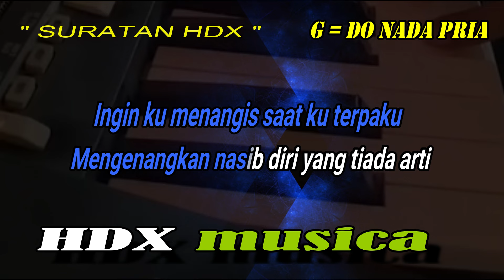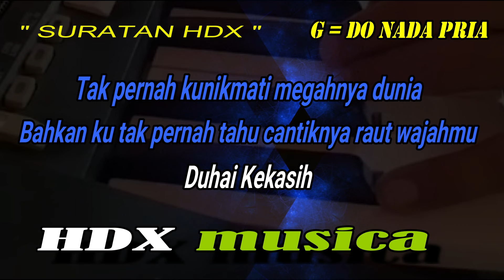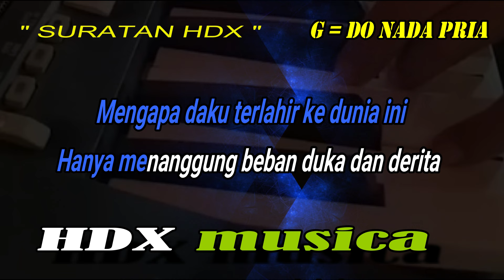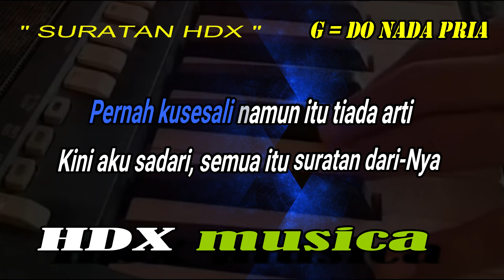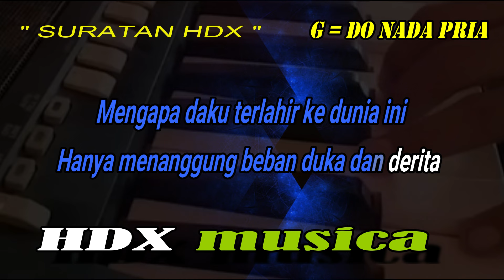SURATAN - TOMMY J PISA - KARAOKE NADA PRIA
Artist :  TOMMY J PISA
Title :  SURATAN
Pencipta  : ACIL PASRA

♪ Lirik ♬
Ingin 'ku menangis saat kuterpaku
Mengenangkan nasib diri yang tiada arti
Tak pernah kunikmati megahnya dunia
Bahkan 'ku tak pernah tahu
Cantiknya raut wajahmu
Duhai kekasih
Hari-hari berlalu bagai dalam mimpi
Seakan kuberjalan di balik awan kelabu
Yang ada hanya hitam
Yang ada hanya kelam
Aku melangkah dengan perasaan
Mengapa daku terlahir ke dunia ini
Hanya menanggung beban duka dan derita?
Pernah kusesali namun itu tiada arti
Kini aku sadari semua itu suratan dari-Nya